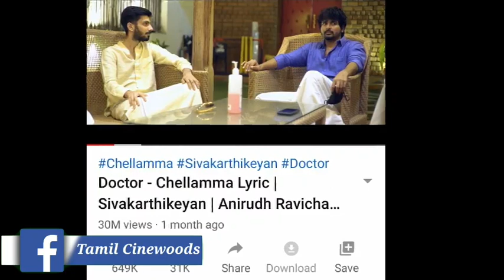This Week TRP Rating, Vijay Join in Vettrimaran, Doctor Mangatha 2 Movie Update, | Ajith | S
This Week TRP Rating, Vijay Join in Vettrimaran, Doctor Mangatha 2 Movie Update, | Vijay | Ajith | Sivakarthikayan |
| Mangatha 2 | Ajith | Vengat Prabue | Yuvan Shankar Raja | Vijay Join Vettrimaran | Vijay | Vettrimaran | AGS Entertainment | Doctor Movie Update | Sivakarthikayan | Nelson | Anirudh | Yogi Babu | This Week TRP Rating | Surya | Singam 2 | Dhanush | Pattas |